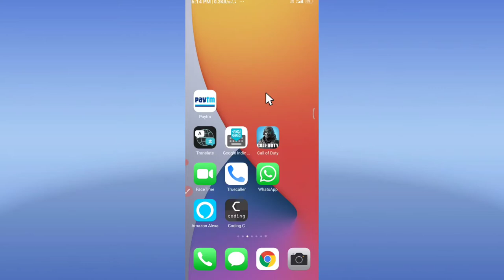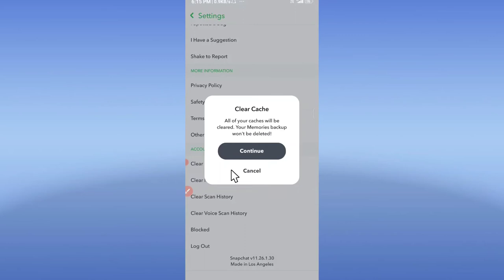How To Clear Cache On Snapchat Android | How To Clear Cache In Snapchat